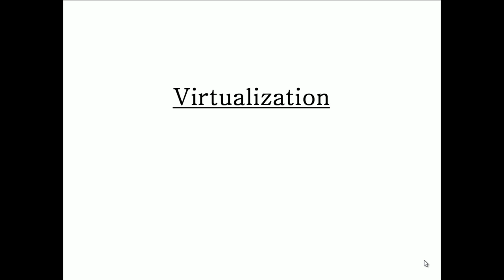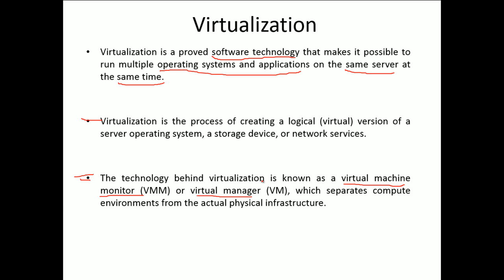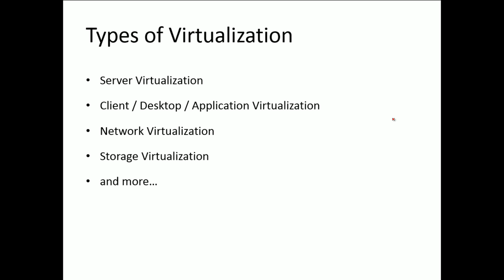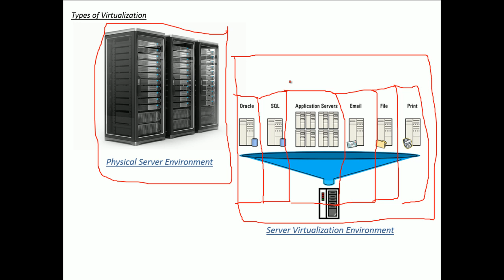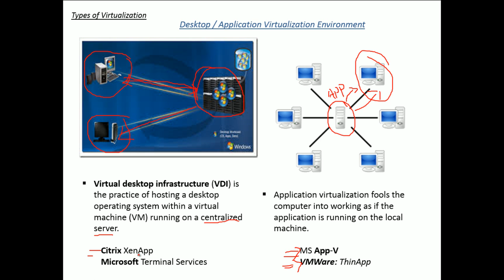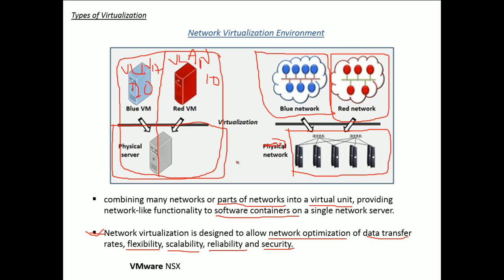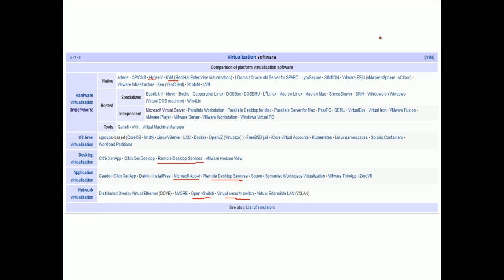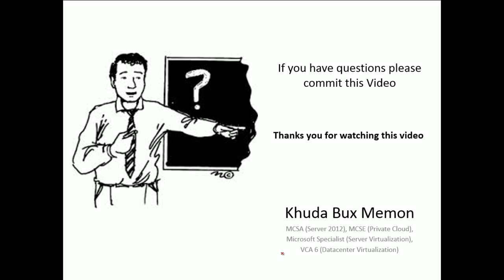Introduction of Virtualization [Urdu / Hindi]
Introduction to Virtualization. define the Virtualization with have different aspects. this video explains technical aspect and also discuses basic Difference between cloud computing and virtualization and Describe various application for virtualization environment & cloud services.

Please give your comment. it may help me to make better videos.